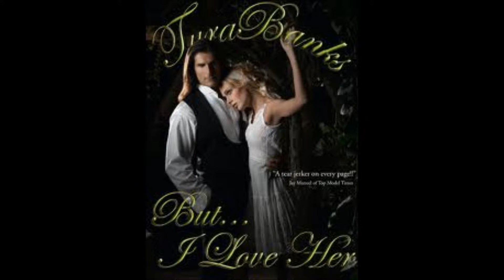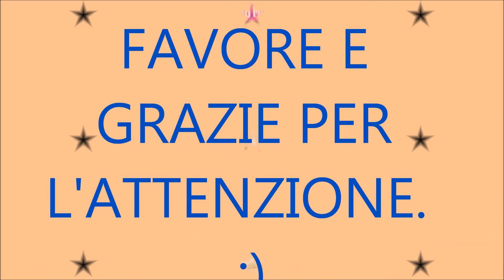Caridee VS Melrose America's Next Top Model 7